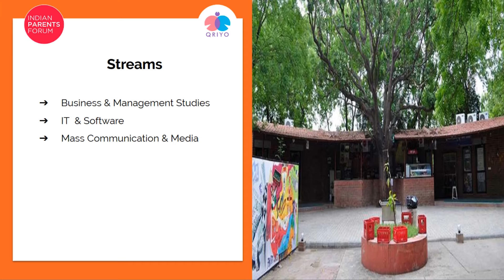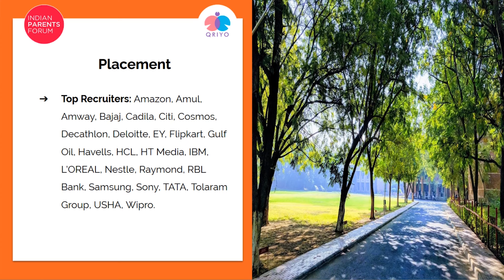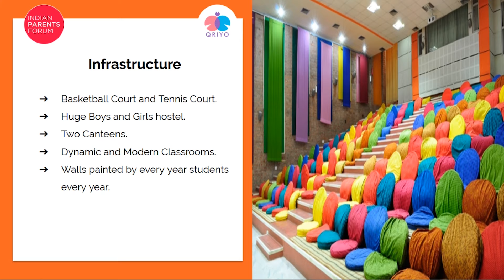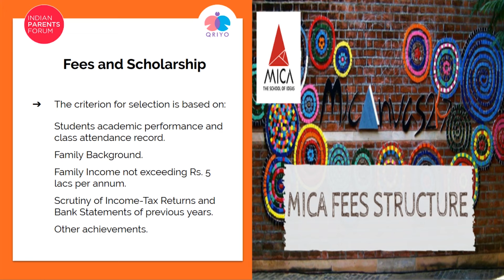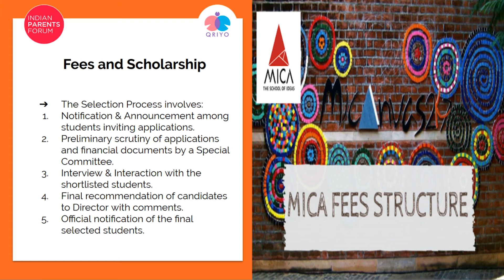🔴 MICA Review | Placements | Admission Process | Hostel | Fees | Campus | IPF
Start Investing Early
00:00 INTRODUCTION
01:00 PROGRAMME
01:25 STREAMS
02:04 CUT OFF
02:24 PLACEMENTS
03:00 ALUMNI
03:26 INFRASTRUCTURE
04:02 FEST
04:14 FEES

Choosing a good college is crucial for your child's future. A college should provide a balance of academic, sports, and extra-curricular activities. The purpose of a college is not to flaunt mark sheets with 99% marks, it is to mould a child into a dynamic personality who is ready to embrace and adopt all the future challenges in their way.

What is your opinion, share in the comments.